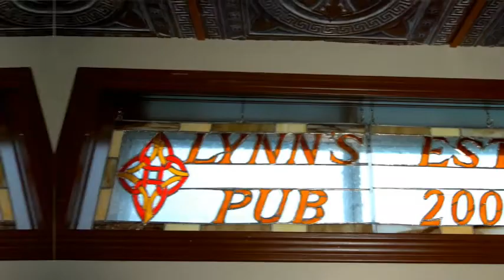A Dram with Joe Forzani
Listen as Sean sits down with a Calgary legend, Joe Forzani.  Joe describes growing up in Calgary and going to Utah to play football.  He talks about playing with his 2 other brothers on the Calgary Stampeders. Joe shares how he and his brothers started Forzani's locker room which then bought Sport Check and grew to become a national chain. Joe talks about how much he appreciated what he heard at the God Squad conference this year!  Sit back as they sip on some Laphroiag Quater Cask!